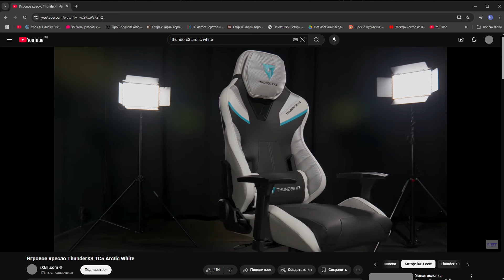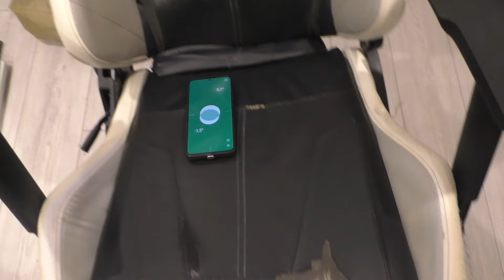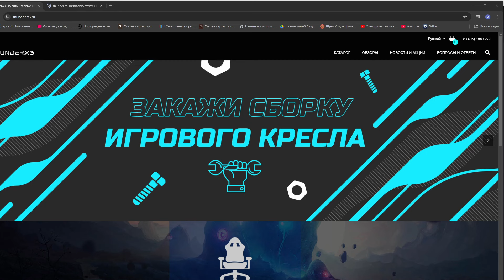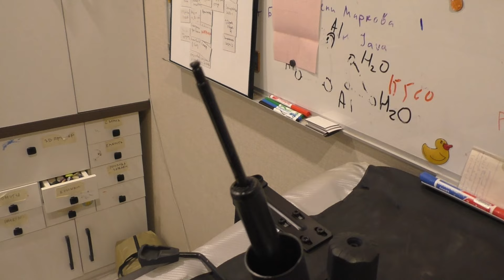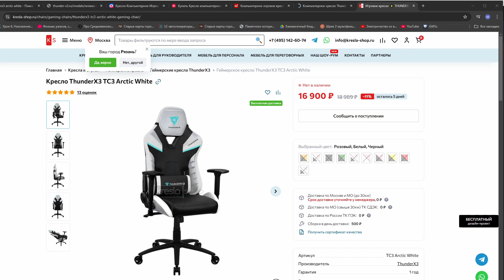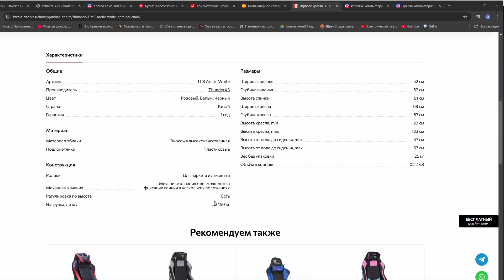ThunderX3 arctic white спустя 2 года 9 месяцев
Что лучше? Бутылка, точеные пики или ThunderX3 arctic white? Очень неоднозначный вопрос, на который я отвечу, выбирая ThunderX3 arctic white в течение почти трех лет.